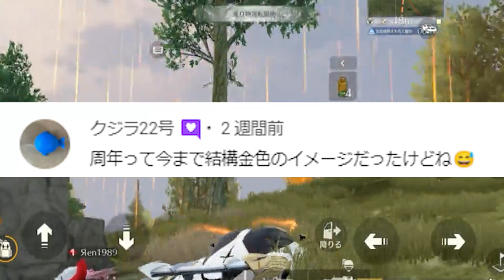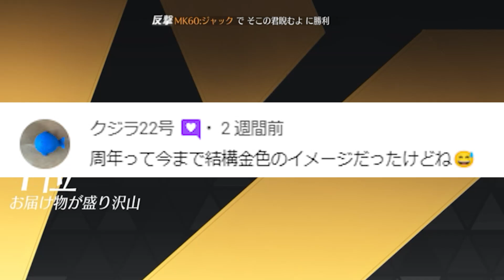【荒野行動】今日配布のマントが「ぐちゃぐちゃ」すぎる件ｗｗｗ→これはこれで「無限の可能性」が…無料無課金ガチャリセマラプロ解説。こうやこうど拡散のため👍お願いします【アプデ最新情報攻略まとめ】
草

ほしいもの

おすすめ

【荒野行動】通常の「３倍の補填」がもらえた人がいる！？５周年ガチャチケの配布が多めにもらえた理由。無料無課金ガチャリセマラプロ解説。こうやこうど拡散のため👍お願いします【アプデ最新情報攻略まとめ】

【荒野行動】特典だけで「EX殿堂９０連」→今日実装の「金券チャージ特典」が「覇権」レベルでした。無料無課金ガチャリセマラプロ解説。こうやこうど拡散のため👍お願いします【アプデ最新情報攻略まとめ】

【荒野行動】殿堂ｐ交換アプデと同じタイミングで「とある致命的なアレ」が修正されます。無料無課金ガチャリセマラプロ解説。こうやこうど拡散のため👍お願いします【アプデ最新情報攻略まとめ】

【荒野行動】「サイレント修正」された「配布金枠バイク」の性能は○○です。→スパロやん。無料無課金ガチャリセマラプロ解説。こうやこうど拡散のため👍お願いします【アプデ最新情報攻略まとめ】

【荒野行動】５周年第２弾金枠の女の子と「新金銃」が判明しています。→何の銃？やろうね？無料無課金ガチャリセマラプロ解説。こうやこうど拡散のため👍お願いします【アプデ最新情報攻略まとめ】

【荒野行動】EX殿堂実装されたけど…「通常殿堂ガチャ」ってどうなん？→回して検証ですわ。無料無課金ガチャリセマラプロ解説。こうやこうど拡散のため👍お願いします【アプデ最新情報攻略まとめ】

【荒野行動】殿堂車配布！？全機待機も！？向こうの特典がえぐすぎる件ｗｗｗ→俺にもくれや。無料無課金ガチャリセマラプロ解説。こうやこうど拡散のため👍お願いします【アプデ最新情報攻略まとめ】

【荒野行動】「殿堂水晶」を「EX殿堂ガチャ」のｐに交換してしまった人へ…再交換可能になります。無料無課金ガチャリセマラプロ解説。こうやこうど拡散のため👍お願いします【アプデ最新情報攻略まとめ】

【荒野行動】「チーター撃ち改善」の「続報」がでました。→射撃場でテストプレイ可能。完全な削除ではない。無料無課金ガチャリセマラプロ解説。こうやこうど拡散のため👍お願いします【アプデ最新情報攻略まとめ】

【荒野行動】新海殿堂ガチャの「揉め事案5選」→一部殿堂スキン「補填決定」無料無課金ガチャリセマラプロ解説。こうやこうど拡散のため👍お願いします【アプデ最新情報攻略まとめ】

【荒野行動】新海殿堂車が水中走れるとかレベルじゃない件ｗｗｗ→やっぱり「神ゲー」でした。

【荒野行動】新「EX殿堂ガチャ」が実装！→水中は「走れんっす」→金枠は割と出るね。無料無課金ガチャリセマラプロ解説。こうやこうど拡散のため👍お願いします【アプデ最新情報攻略まとめ】

【荒野行動】「日付回ったら」""新殿堂""実装されます！1日0時からくるすべてが発表！無料無課金ガチャリセマラプロ解説。こうやこうど拡散のため👍お願いします【アプデ最新情報攻略まとめ】

【荒野行動】殿堂更新間際！「忘れがち」な「殿堂ガチャチケ」の増やし方2選！無料無課金ガチャリセマラプロ解説。こうやこうど拡散のため👍お願いします【アプデ最新情報攻略まとめ】

【荒野行動】新殿堂の車が「水中車」→新殿堂銃は「AK」→服は別にいいやろ？無料無課金ガチャリセマラプロ解説。こうやこうど拡散のため👍お願いします【アプデ最新情報攻略まとめ】

【荒野行動】「100万」や「金車」がでて「全員ガチャ配布」の「ALLGOLD大放出パック」がうまい！無料無課金ガチャリセマラプロ解説。こうやこうど拡散のため👍お願いします【アプデ最新情報攻略まとめ】

【荒野行動】30人限定の「謎黒マント」は「リアルグッズ」でした…→ゲーム内金枠とかではないです。無料無課金ガチャリセマラプロ解説。こうやこうど拡散のため👍お願いします【アプデ最新情報攻略まとめ】

【荒野行動】10日に「更に金券配布」があります。→4桁のバインド金券が俺たちを襲う！無料無課金ガチャリセマラプロ解説。こうやこうど拡散のため👍お願いします【アプデ最新情報攻略まとめ】

【荒野行動】謎の「黒マント」登場！参加だけで「ガチャ回せる」５周年イベがきたので回してみた！無料無課金ガチャリセマラプロ解説。こうやこうど拡散のため👍お願いします【アプデ最新情報攻略まとめ】

【荒野行動】早くやれ！５周年金枠を「量産」できる神のようなマサヒロが登場でシェアもガチャも大漁！無料無課金ガチャリセマラプロ解説。こうやこうど拡散のため👍お願いします【アプデ最新情報攻略まとめ】

【荒野行動】チャットに「allgold」で「２０００金券以上」貰える神イベで金枠量産できます。無料無課金ガチャリセマラプロ解説。こうやこうど拡散のため👍お願いします【アプデ最新情報攻略まとめ】

【荒野行動】無料で５周年ガチャを多く引ける方法が「ケーキイベ」で可能です！無料無課金ガチャリセマラプロ解説。こうやこうど拡散のため👍お願いします【アプデ最新情報攻略まとめ】

【荒野行動】11月10日から「新コラボ」がきます。3日と10日にも「新5周年イベント」無料無課金ガチャリセマラプロ解説。こうやこうど拡散のため👍お願いします【アプデ最新情報攻略まとめ】

【荒野行動】５周年のめんどい「集結イベ」を「１人」でクリアする方法→今回も簡単に可能です。無料無課金ガチャリセマラプロ解説。こうやこうど拡散のため👍お願いします【アプデ最新情報攻略まとめ】

【荒野行動】5周年ガチャ回した！→ちょうなん「ふーん。○○じゃん」金銃配布で金チケ！無料無課金ガチャリセマラプロ解説。こうやこうど拡散のため👍お願いします【アプデ最新情報攻略まとめ】

【荒野行動】新殿堂ガチャが「11月1日」から実装！→5周年特設サイトにて確認！無料無課金ガチャリセマラプロ解説。こうやこうど拡散のため👍お願いします【アプデ最新情報攻略まとめ】

【荒野行動】5周年スキン＆金券配布などイベント全まとめ！無料無課金ガチャリセマラプロ解説。こうやこうど拡散のため👍お願いします【アプデ最新情報攻略まとめ】

【荒野行動】５周年は「1000金券」で「2000金券」貰えます！OS間引継ぎわかりやすく！無料無課金ガチャリセマラプロ解説。こうやこうど拡散のため👍お願いします【アプデ最新情報攻略まとめ】

【荒野行動】「ダイヤ」を「金券」に変換！？ルームカード廃止で補填があるのにまだ変換されてない…無料無課金ガチャリセマラプロ解説。こうやこうど拡散のため👍お願いします【アプデ最新情報攻略まとめ】

【荒野行動】河辺検問超強化！嵐の半島改変で「セダン２台」で「河辺の橋封鎖」できるようになりました。無料無課金ガチャリセマラプロ解説。こうやこうど拡散のため👍お願いします【アプデ最新情報攻略まとめ】